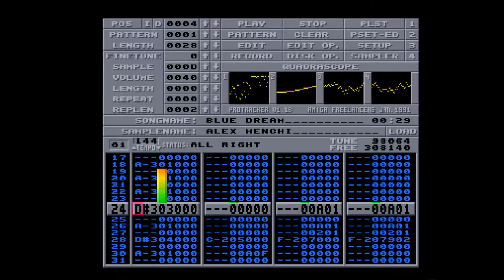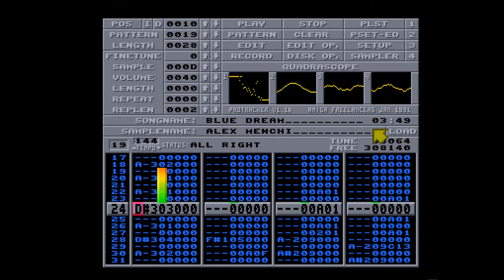Alex Menchi - Blue Dream (Cover) Seiji Yokoyama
Blue Dream (Saint Seiya)
Composed By Seiji Yokoyama
Adapted By Alex Menchi